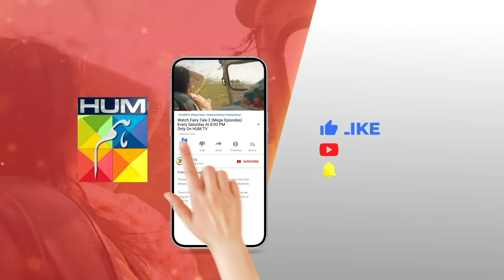Umeed Ka Crazy Idea...! seharkhan hamzasohail - Fairy Tale - HUM TV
Fairy Tale 2 EP 06 - PART 02 [CC] Sep - Presented By BrookeBond Supreme, Glow & Lovely, & Sunsilk

CAST:

Sehar Khan
Hamza Sohail
Saleem Sheikh
Adnan Raza Mir
Aena Khan
Salma Hasan
Tehseen Wajahat
Hina Rizvi
Saman Ansari
Amna